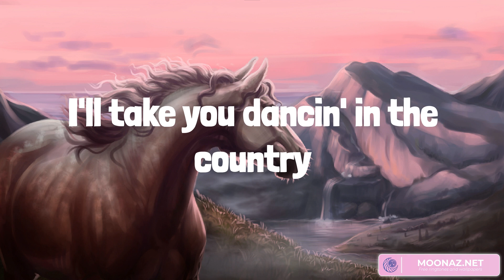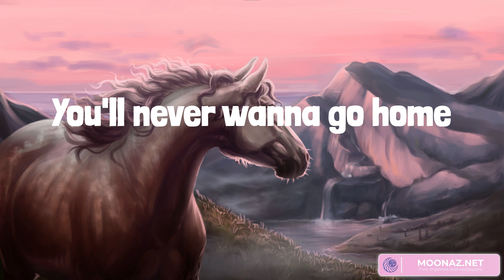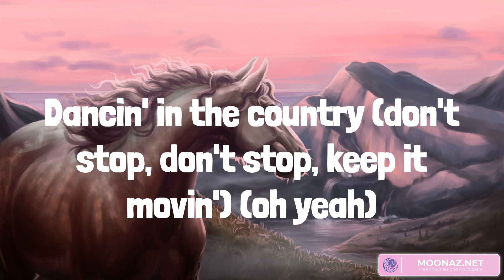Dancin’ In The Country - Tyler Hubbard (Lyrics)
Put 'cha boots on, baby, we can do that
Move that, ah yeah
Silverado backbeat
You makin' me wanna lay ya down here in the pasture
Silverado backbeat
Ah yeah
I know you feel that heat
Watermelon summer
Sweep you off of both feet (ah yeah)
Out here where the sun sets
Silverado backbeat
Oh, I'm dancin' in the country (don't stop, don't stop, keep it movin')
Dancin' in the country (don't stop, don't stop, keep it movin') (oh yeah)
Oh, I'm dancin' in the country
Let's go